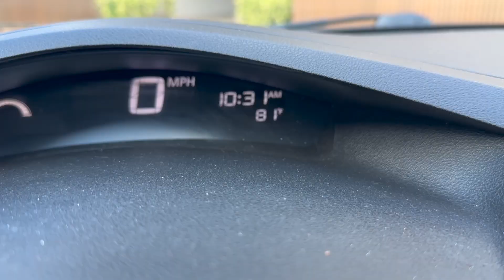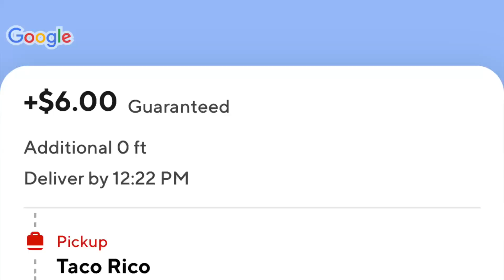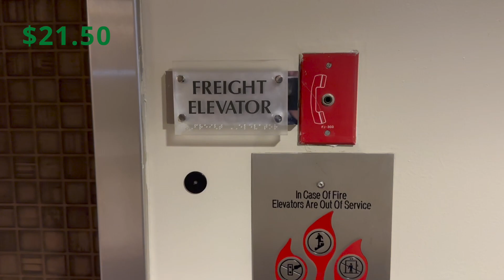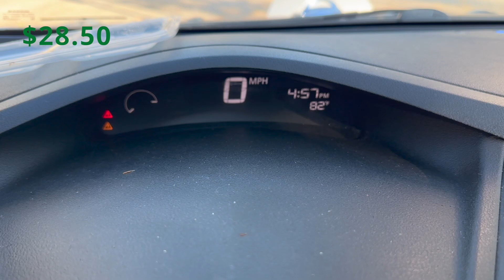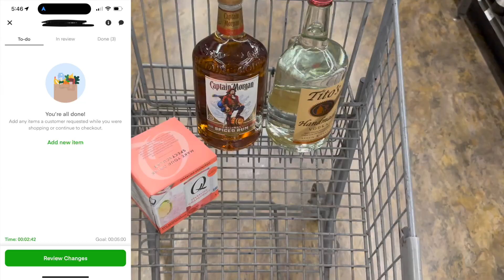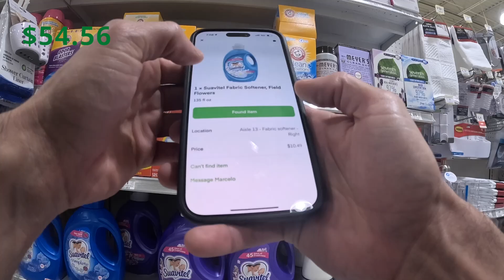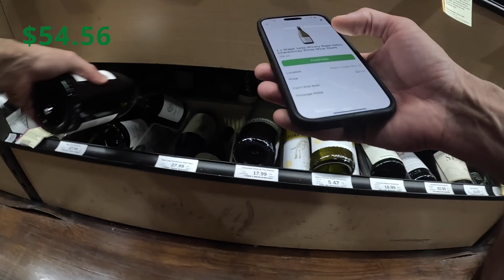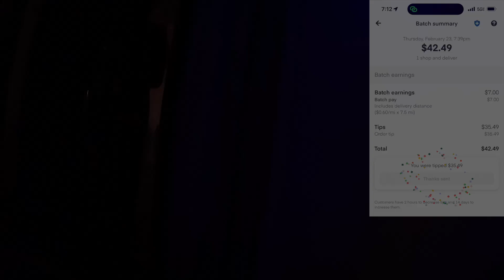The Instacart Bots Left Early And I Capitalized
Hello All,

Welcome to another Instacart, Uber Eats and DoorDash ride along vlog where it was a very slow day until late in the shift where I was at the right place at the right time where no bots were available to snatch a banger order. Learn some valuable tips and I hope you enjoy!

0:00 Intro
4:32 Start Of Shift
21:39 End Of Shift & Summary